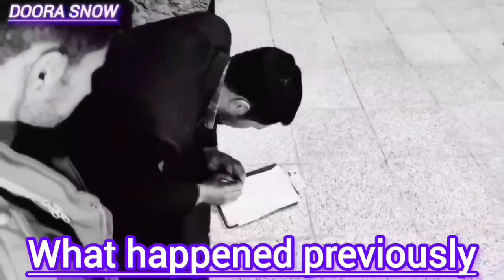Shelter Maker:Nature's Day,single father builds a hut for his two children.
Today was nature's day and it is a tradition of the end of Nowruz Eid in nomadic families. A nomadic family consisting of a man, a woman and two babies lived in the nomadic lands.  He went to remarry.  Ali and his two babies experienced a bitter experience after the rain that was accompanied by strong wind, but Ali did not stop trying and resisted the rain and started working to continue building his hut, but the strong storm and torrential rain all  It affected the thing.  .  And he stopped Ali's work and destroyed everything.  Today, Ali started working again to rebuild his camp and to continue building a shelter for his two babies, he was able to build a part of the wall of his hut, and today the torrential rain for a few minutes affected Ali's work, but nothing can stop Ali's strong will.  .  Family separation: Ali is the father of the family.  He returned to his family and worked hard to earn money.  Family life He and his wife Mehbooba love each other with proper social welfare, but unfortunately there is an obstacle in their way, Mehbooba's mother interferes in their life and deceives him and takes him away from Ali and gives him  allows it to return to itself.  .  He doesn't give gifts to Ali and his two children, Ali is now building his mountain shelter to take care of his two babies alone, and Mahbubeh's mother has camped near Ali to carry out her plans, but Ali is alert.  and is aware.  In the current situation, there is a possibility of divorce from his wife, Ali knows well that Mehbooba is a close friend.  His heart is in love with her and he is worried about his two children, but they are caught in the malice of Mahboob's mother and Ali tries to inform Mahboob of his mother's trap.
nomadic village#building a house#building a shelter#living in the mountains#mountain odyssey#husband and husband#storm#cooperation for adventure#rural life#rain#women and mothers#blizzard#single parents#dealing with challenges#supporting society 🏔️👩 👧 👦 🔍